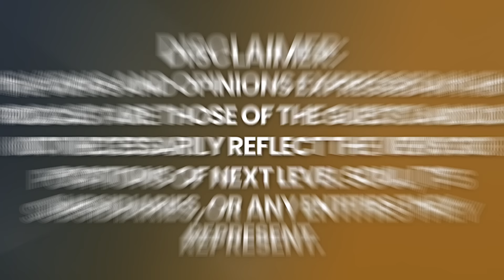O Melhor PSÍQUICO Da América REVELA A Próxima ETAPA Da Humanidade! | James Van Praagh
Bem-vindo à conversa esclarecedora de hoje com o lendário James Van Praagh, líder global no campo da mediunidade e um dos médiuns espirituais mais talentosos e precisos de nossa época.

James é conhecido por seu trabalho excepcional como "médium de evidências de sobrevivência". Por meio de comunicações detalhadas do mundo espiritual, ele traz à tona evidências convincentes de vida além da morte. Seus profundos insights o colocaram na lista anual da Watkins das 100 pessoas vivas mais influentes espiritualmente, ao lado de outros reverenciados professores espirituais, autores e visionários.

Com uma carreira que se estende por mais de 30 anos, James tocou a vida de milhões de pessoas, transmitindo mensagens de conforto, esperança e paz. Sua experiência e charme o levaram a colaborar com uma galáxia de estrelas, como Cher, Goldie Hawn, Ellen DeGeneres, Joan Rivers e Jennifer Love Hewitt, para citar apenas algumas.

Como autor best-seller de mais de 12 sucessos globais, como Talking to Heaven e The Power of Love, seus escritos são um farol para aqueles que buscam iluminação espiritual. Sua obra literária abrange uma vasta gama de tópicos, fornecendo aos leitores ferramentas para se conectar com o reino espiritual e curar seus corações.

A presença carismática de James não se limita apenas aos livros. Ele já participou de vários programas de televisão e rádio, como The Oprah Winfrey Show, Larry King Live e The View. Talvez você o reconheça como o apresentador do renomado programa Beyond. Seu talento se estende até mesmo ao mundo da produção, com a popular série The Ghost Whisperer, da CBS, em seu currículo como produtor executivo.

Além disso, sua paixão por transmitir conhecimento levou à criação da The James Van Praagh School of Mystical Arts. Essa estimada instituição, coroada como a plataforma de aprendizado on-line número 1 para entusiastas espirituais, oferece uma infinidade de cursos, desde certificações profissionais até módulos audiovisuais envolventes.

Mergulhe fundo em nossa conversa e experimente a magia de James Van Praagh. Se você é apaixonado por crescimento espiritual e iluminação, não se esqueça de curtir, compartilhar e se inscrever. Juntos, vamos embarcar em uma jornada para explorar os reinos invisíveis da existência.

Aproveite o diálogo e que ele ilumine seu caminho espiritual!